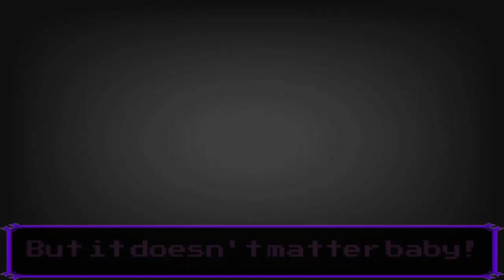Battle Against the World |Deltarune Rewritten LYRICAL COVER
Not gonna lie, I made this pretty fast, so there's a lot of things I can improve.
Either way hope you all enjoy this!

Vocals/art/lyrics - mumbo

Characters By: The Winterer